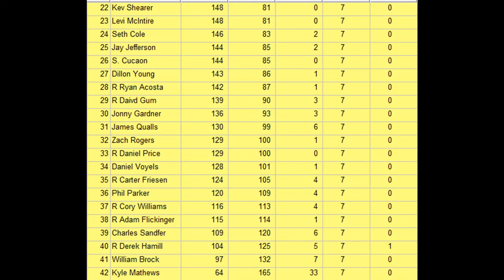//NNSCRA// Budweiser All Pro Series S10: Samsung/Radioshack 500